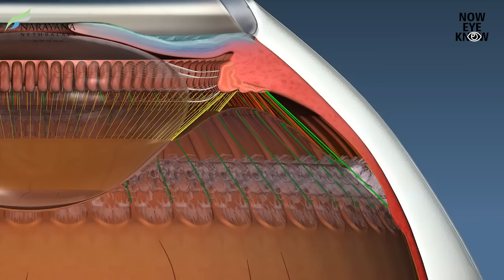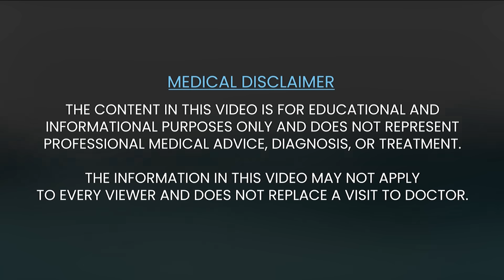Exam eye strain | Is it just stress or Accommodative spasm? | Dr. Jyoti Matalia | English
Worried about your child's frequent headaches or double vision? These could be signs of an undiagnosed eye condition called accommodative spasm, caused by prolonged near work such as screen time or long hours of reading, which strains the eye muscles.

Watch Dr. Jyoti Matalia, Consultant in Pediatric Ophthalmology & Strabismology, at Narayana Nethralaya, explain accommodative spasm and offer preventative tips to keep your child's eyes healthy.

Narayana Nethralaya offers state-of-the-art facilities and equipment in our pediatric ophthalmology unit for personalized treatment plans tailored to your child's needs.